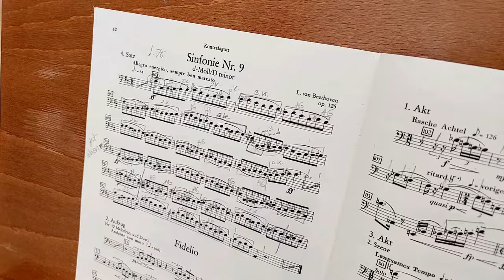Beethoven 9- Kontrafagott